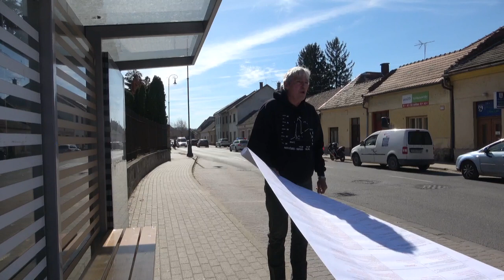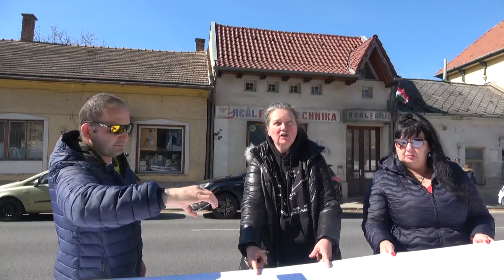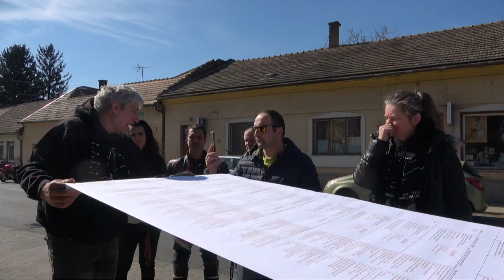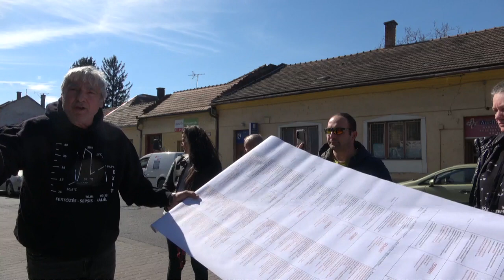Esztergom 2023 03 18